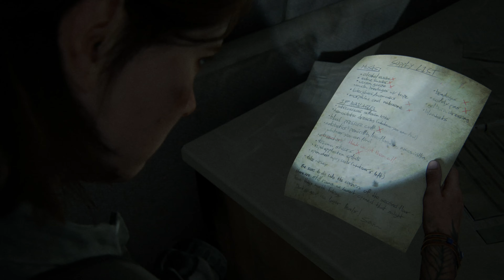The Last of us 2 Part 41「病院２」 PS4Proゲームプレイ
THE LAST OF US 2 Part 41「Hospital 2」 HQ PS4Pro Gameplay
英語音声+日本語字幕

Gameplay #49 「シアトル３日目 水族館 潜入1」